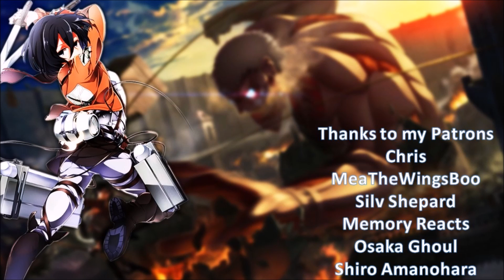Made in Abyss Episode 8 Review/Impressions | Lyza's Past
Made in Abyss Episode 8 had Reg and Riko surviving their training and we learn more about Lyza's past.